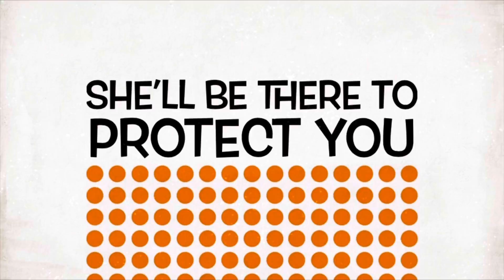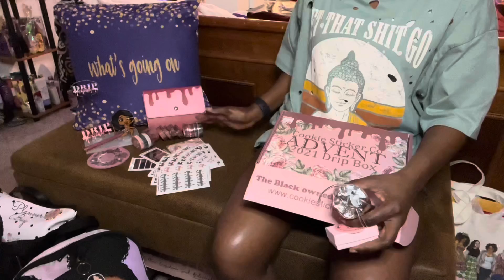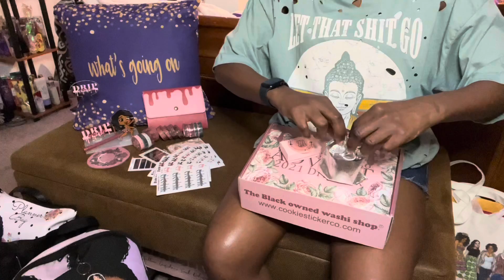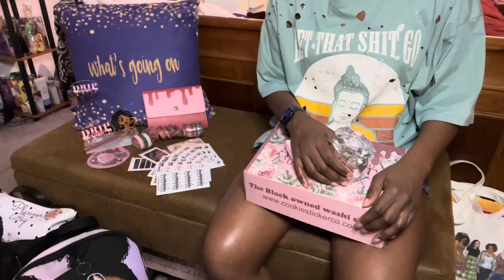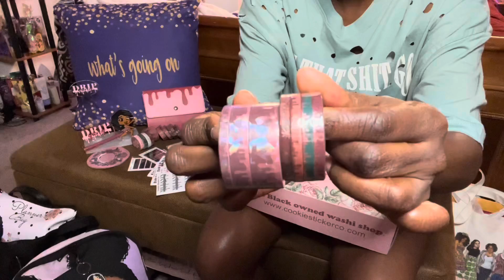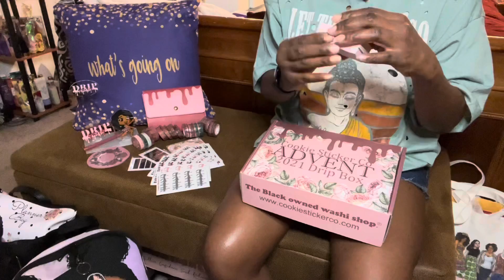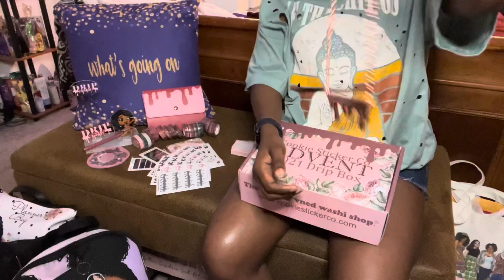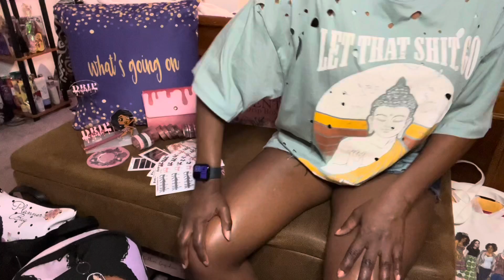Cookie Sticker Co Advent Day 12-13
Video recorded December 26, 2021

Come back and hang out with me if you love dibbling and dabbling with pens, planning, purses and most importantly positive vibes!

My Motto is “Inhale the good shit.  Exhale the bullshit.”  Shout out to another YouTuber for that advice... 😉

~ Here's a VB Reward $5 off coupon friend referral for your first order at villabeautifful.

~ Join the BROWN SUGAR BOX FAMILY...  Use my link below to get $5 Off Your 1st Month Brown Sugar Box

~ Are you a student?  Try Prime Student 6-month Trial

- Check out Qapital – I’m using it to save money faster than ever!

- Hey!  Check out the Dosh app.  It pays you automatically when you shop and dine out.

- Try Ibotta, a cash back rewards app that I use to make real money every time I shop for groceries, online purchases, and more!  Sign up below.

- DoorDash is a great way to support local restaurants with safe, no-contact delivery. Get $15 off ($5 off each of your first 3 orders) when you sign up with this link:

- Hungry?  Get $7 off your first Uber Eats order.  Terms apply.
eats-kimberlyf2222ue

- Try the Miles app today and get rewarded for all of your travels. Earn miles and redeem them for exclusive rewards, enter raffles, and donate to charities.

~ Check out this free app that gets you cash back on gas and other errands!